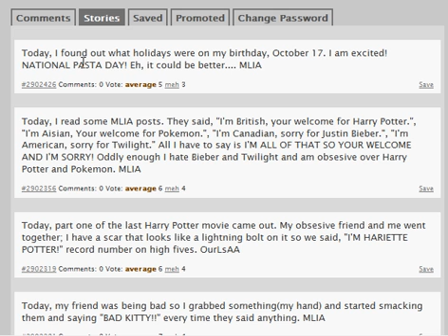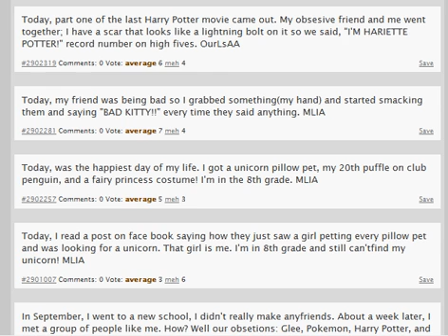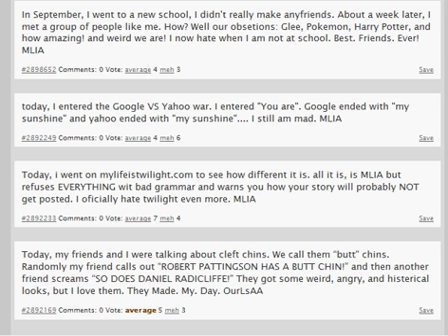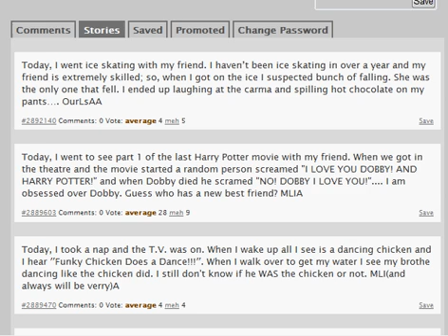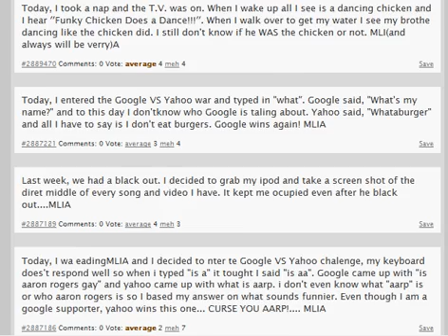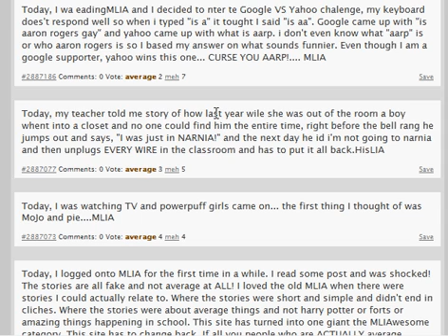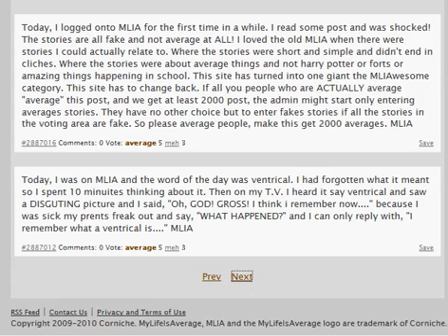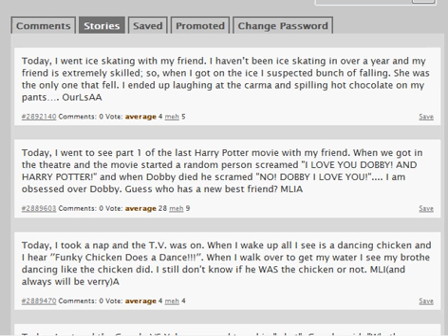MyLifeIsAverage RATE MY STUFF!!!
plz rate my stories AVERAGE or MEH